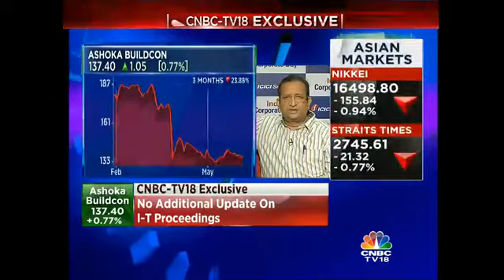Expect FY17 To Be Better: Ashoka Buildon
Paresh Mehta, CFO, Ashoka Buildcon speaks to CNBC-TV18 from the sidelines of the ICICI Securities Conference. Mehta states that there is no additional update on I-T proceedings and that the routine business is going on as usual.